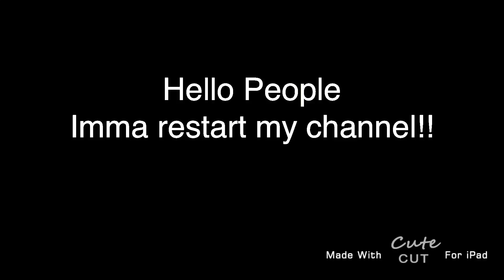DoNotMindThis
Hello
So ya imma restart meh channel
And more boring stuff like that
She good at editing and tweening uwu
And last, sub to Lemon Grenade, Lemon
Comrade’s Sister..

uwu